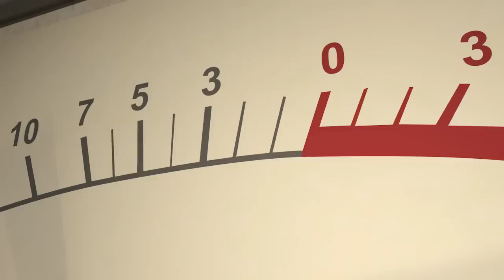Daily Astrology Horoscope All Signs: April 15 2015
Pluto retrogrades on the week of a New Moon in Aries.,.this is the turning point we have all been waiting for! Be prepared for the new feelings and directions by this weeks end!